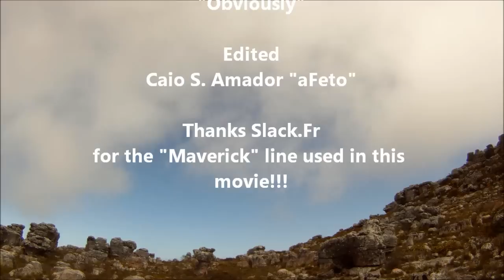Bouldering and Slacklining in Topside - Cape Town/SA